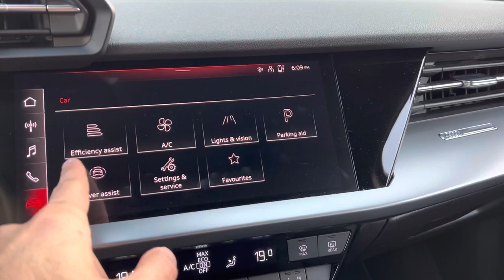AUDI A3 35 TFSI اودي ايه 3 - 2022 من الداخل والخارج بدون شرح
مرحبًا ، شكرًا لمشاهدة مقطع الفيديو الخاص بنا حول

سنرشدك في هذا الفيديو خلال :
 2022 بلد الصنع: المانيا
الموديل: 2022
عدد الركاب: 5
لون المركبة : اسود
نوع المربكة :اودي ايه 3
 جديد كم: 47863 كم
السرعة القصوى: كم
V4

0:00 Audi A3 35 TFSI 2022

حول قناتنا
قناتنا تدور حول تجربة القيادة و ومراجعه السيارات . نحن نغطي الكثير من الأشياء الرائعة مثل السيارات الرياضية و السيارات النادرة و السيارة الفخمة - سيارات الدفع الرباعي - السيارات الكهربائية - السيارات المكشوفة ...

 • هونداي النترا 201...

 • مرسيدس سي كلاس 30...

 • كيا سونيت 2023 تج...